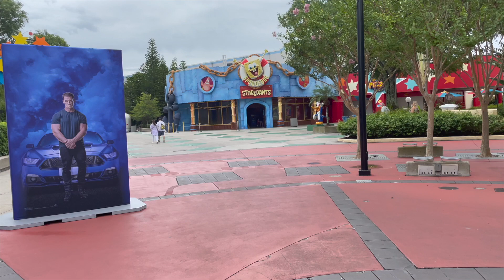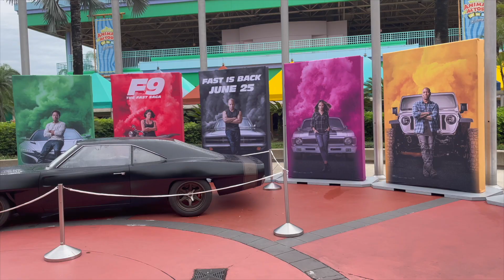Back At Universal Studios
For this weeks video I am back at Universal Studios!! I am so excited to be back and share this vlog with you guys!! Join me as we check out the summer crowds and get on some rides.

As always I love you for watching and I'll see you real soon!!!

XOXO BELLO KEVY